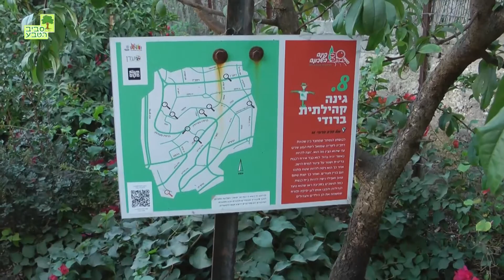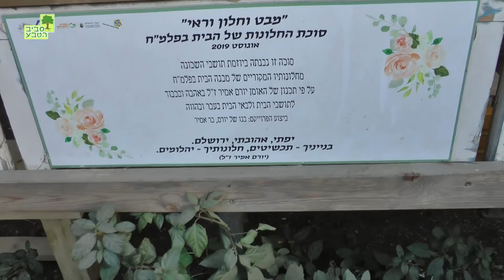גיבורות על הפלמח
SvivatevaTV - hebrew
גיבורות על הפלמ"ח
כתבתם של שלמה ברלין ויעל אשכנזי
 פסטיבל שכונתי בסביבות רחוב הפלמ"ח והשכונה מסביב
סיורים, שירים ופעילות לכל המשפחה